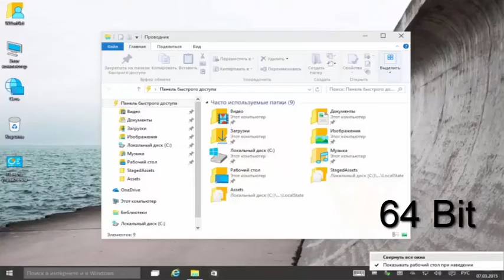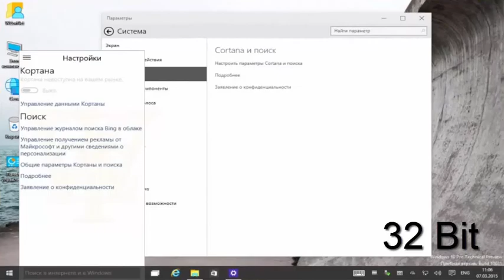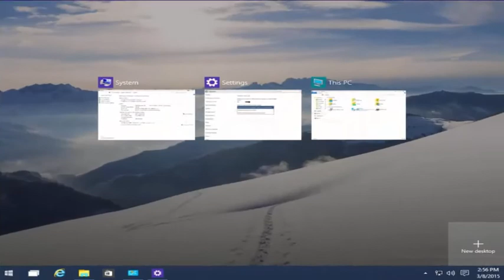Windows 10 Leaked Screenshots | Windows 10 Enterprise Technical Preview Build 10031.0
Same like me, you must be waiting impatiently Windows 10 release, But no one knows about about Microsoft Windows 10 release date except Microsoft Corporation itself and no clue in this regard from Microsoft Corporation.

Let's leave this debate for another time and feast your eyes on leaked screenshots of Windows 10 Enterprise Technical Preview Build 10031.0, Both 32 and 64 bit. Actually, I found these screenshots on a Russian website named WZor.net and All credit goes to this Russian website for giving us at least an idea about what is special is coming along Windows 10. Let's have a quick look.